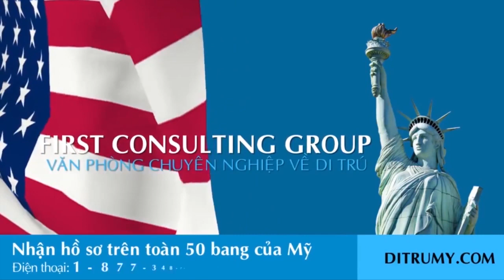Bị Cấm Nhập Vì Đã Ở Mỹ Bất Hợp Pháp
Cư trú tại Mỹ bất hợp pháp bao gồm:

1. Nhập cảnh Mỹ mà không qua kiểm tra an ninh của hải quan.

2. Cư trú tại Mỹ quá thời hạn I-94 cho phép.

3. Vi phạm luật di trú.